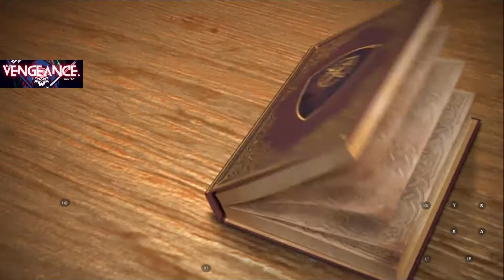Battlefield of the Sun 3/12/2021 (Raven) - Black Desert Mobile